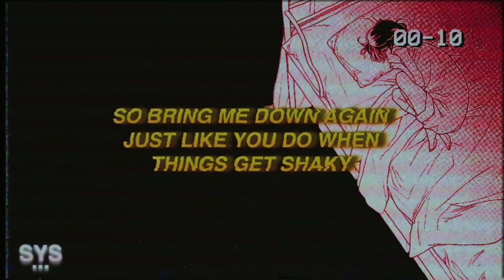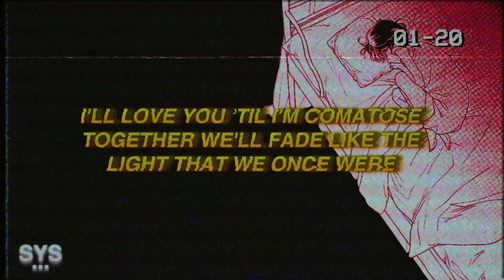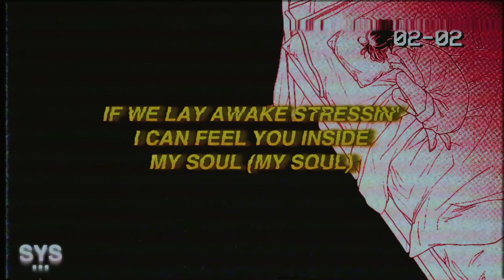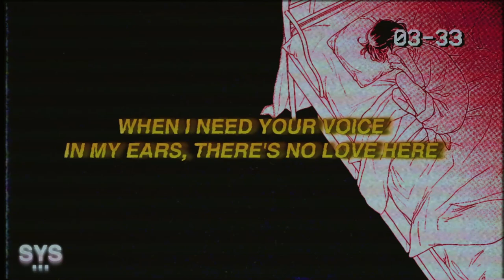Jake Hill - dying lately (Lyrics)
Jake Hill - dying lately (Lyrics) is an emo-rap banger, title of his album.

Lyrics for: dying lately - Jake Hill